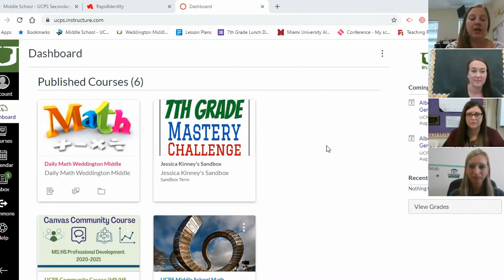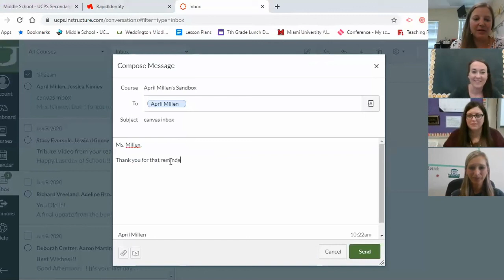7th Grade Math